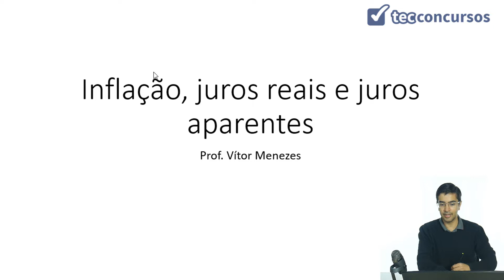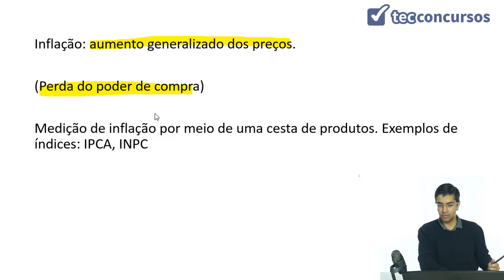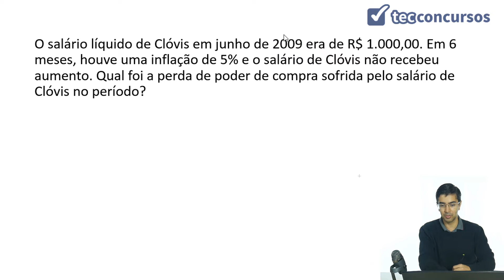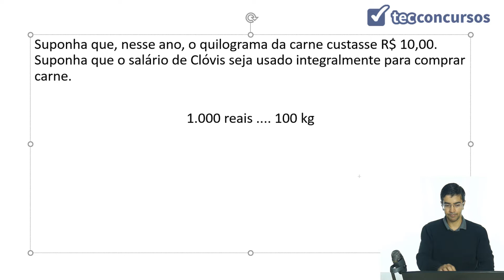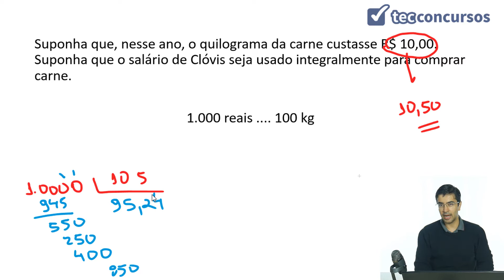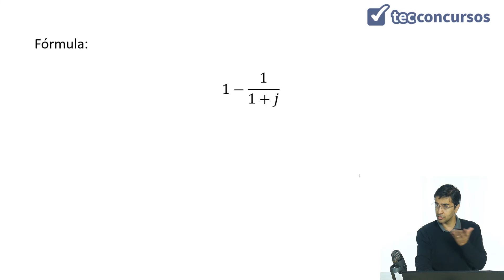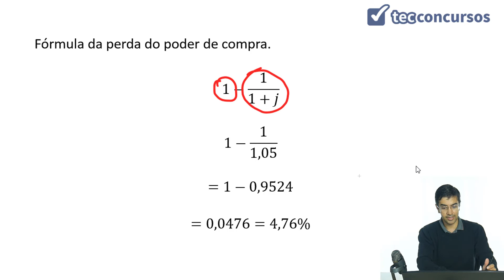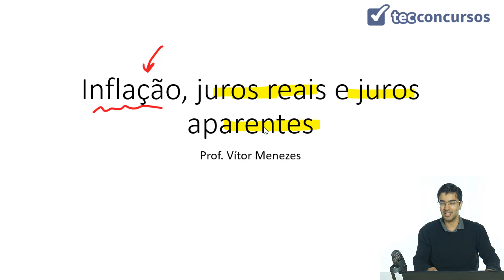05. Aula de Inflação, juros reais e juros aparentes (Matemática Financeira) - Parte 1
Aula grátis e completa de Inflação, juros reais e juros aparentes, da matéria Matemática Financeira, em que tratamos de inflação e perda do poder de compra.